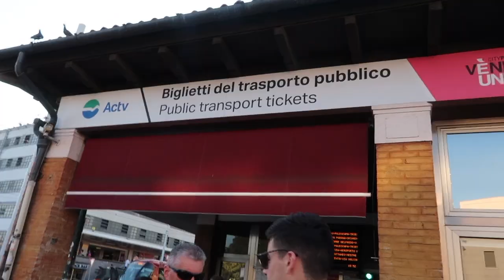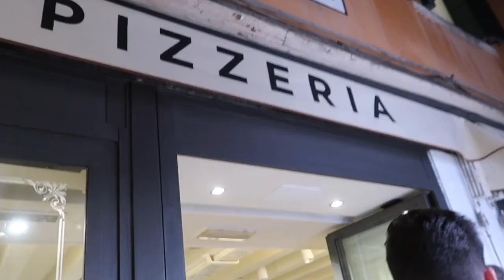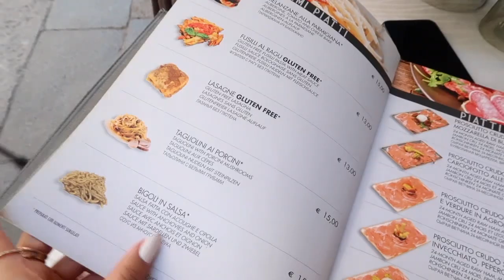VENICE, ITALY VLOG (PART I) | grand canal, gelato, gondola rides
I really apologise for the amount of time it took to edit & upload this vlog,  originally supposed to be up by August 2019. When I first started my YouTube I had intentions of uploading videos once a month at the very least. However, as time went on I quickly realised that I simply can’t invest the time to plan, edit & upload videos on a regular basis at this particular stage in my life.
Therefore, I've decided to make my YouTube channel more of an occasional hobby rather than a regular post... (for now) :)

I hope you are all keeping safe and well during this period of semi-lockdown. Hopefully, this video will give you something somewhat entertaining to watch as you scroll through social media with the all free time we have suddenly found ourselves with!

Kelly Xx

Socials;